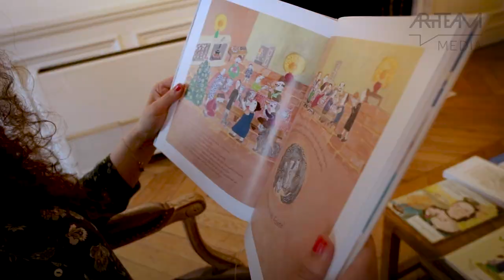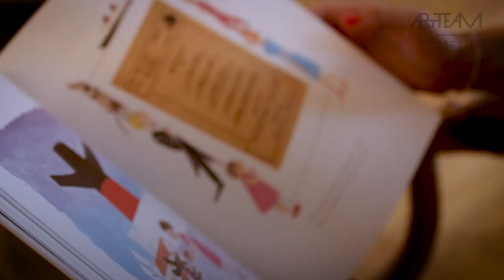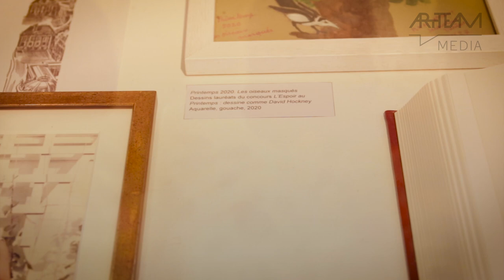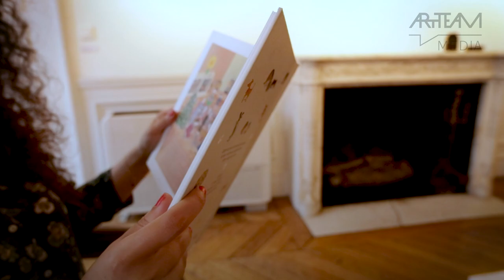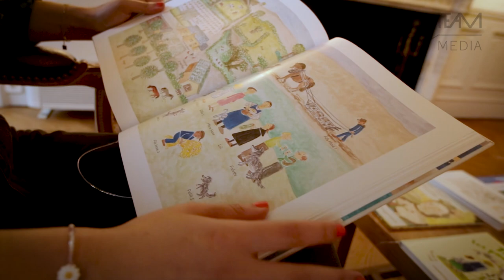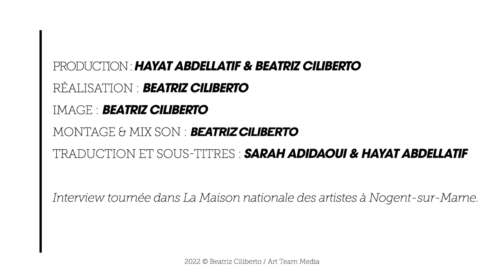Discover : Jacqueline Duhême, artiste illustratrice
Rencontre de Jacqueline Duhême, une pionnière de l’illustration à la vie romanesque

Ses illustrations au style inimitable ont accompagné les œuvres de grands auteurs du XXe siècle : Paul Éluard, Jacques Prévert, Maurice Druon, Raymond Queneau ou encore Gilles Deleuze… Ses collaborations et ses rencontres ont de quoi en émerveiller plus d’un !

De son voyage à bord du France à sa rencontre avec Jackie Kennedy, de ses débuts aux côtés d’Henri Matisse à son travail pour le magazine Elle, Jacqueline nous raconte quelques tranches de vie à l’aube de ses 94 ans.

2022 © Beatriz Ciliberto / Art Team Media
English & French subtitles are available 🇬🇧🇫🇷